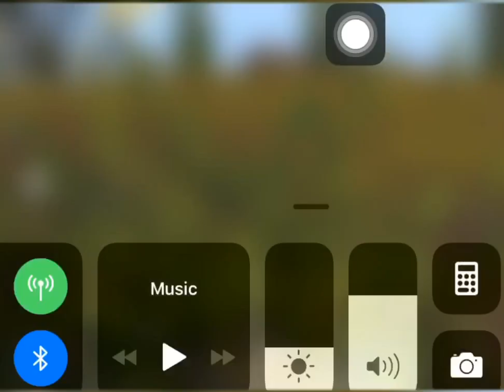Noob playing pubg mobile in Livik